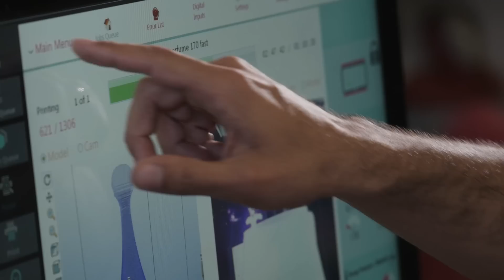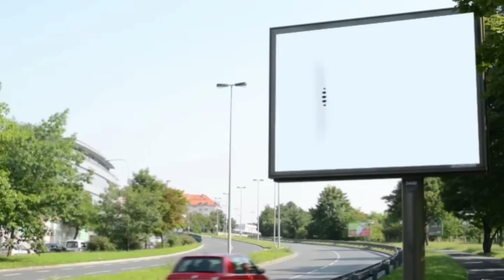L'impression 3D grand format arrive en France chez Métropole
Acteur unique en France sur le marché de l'impression 3D grand format à destination des professionnels, METROPOLE dispose désormais de deux machines pouvant produire à une vitesse incroyable des créations de 180 x 150 x 120 cm, mais aussi des possibilités infinies en assemblant plusieurs pièces, la preuve en images...